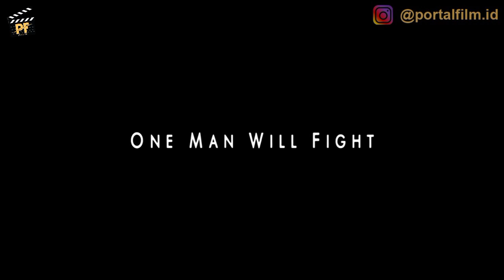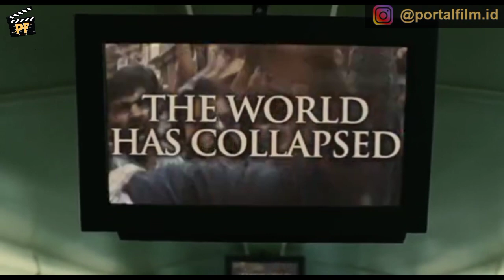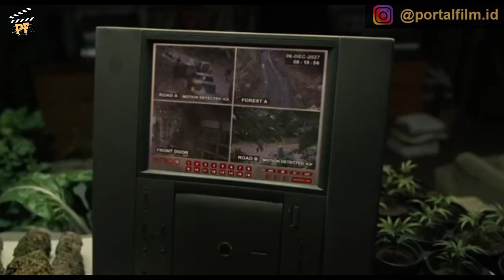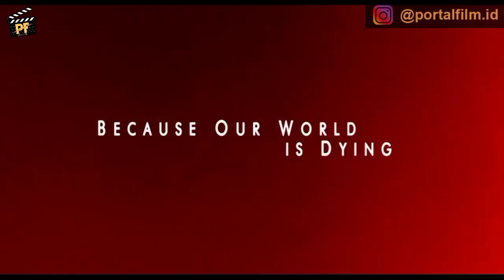POPULASI MANUSIA HAMPIR PUNAH !! | Alur Cerita Film CHILDREN OF MEN 2006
Film Children of Men adalah adaptasi novel Children of Men (1992) karya P.D. James.
Film berdurasi 109 menit ini menghabiskan biaya produksi $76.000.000 dan menghasilkan keuntungan $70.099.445

Film ini mendapat nominasi Best Writing, Adapted Screenplay, Best Achievement in Cinematography, dan Best Achievement in Film Editing.

*Synopsis
Pada 2027, populasi manusia hampir punah , manusia sudah tidak bisa bereproduksi selama 17 tahun tanpa sebab yang jelas. Sementara itu, orang-orang ingin bermigrasi ke Inggris dan para imigran ditempatkan di kamp pengungsian.

Seorang birokrat rendah bernama Theodore Faron didekati oleh Fishes, sebuah kelompok yang dianggap teroris. Fishes dipimpin oleh mantan istri Theodore bernama Julian Taylor yang sudah tidak ditemuinya selama 20 tahun.

Fishes menggunakan terorisme untuk menegakkan hak-hak para imigran.
Julian ingin Theodore membantunya mendapatkan surat transit untuk seorang imigran perempuan bernama Kee.

Theodore setuju membantu dan kemudian mengetahui bahwa Kee hamil secara misterius.Theodore kemudian bergabung dengan para revolusioner untuk menyelamatkan Kee karena Kee adalah harapan terakhir untuk menghindari Punah nya populasi manusia

Buat kalian yang belum nonton di sarankan nonton film nya dulu deh di jamin seru nih guys film nya . yg gak mau nonton berjam jam, tenang aja gw udah merangkum alur cerita nya buat kalian .
Penasarankan bagaimana film nya ...
Langsung aja kita menuju ke alur ceritanya..

Sutradara: Alfonso Cuarón
Penulis : Alfonso Cuarón, Timothy J. Sexton, David Arata, Mark Fergus, Hawk Ostby, dan P.D. James
Pemeran: Clive Owen, Juan Gabriel Yacuzzi, Michael Caine, Chiwetel Ejiofor, Julianne Moore, Charlie Hunnam, Maria McErlane, Michael Haughey, Phaldut Sharma, Philippa Urquhart, Tehmina Sunny,
Michael Klesic, Danny Huston
Genre: Sci-fi, Mystery, Thriller
Durasi : 1 jam 54 menit
Rating: 7.9/10

Jangan lupa dukung kami dan bantu terus channel ini dengan klik tombol Like, Tinggalkan komentar kritik, saran,atau request film yang mau kami review selanjut nya & Share video ini jika bermanfaat untuk di sebarluaskan , yang paling penting klik tombol Subscribe jika kalian nyaman dengan konten kami. Agar kami terus semangat membuat konten berkualitas untuk kalian.

*Editing*
- Kine Master Pro Mod Apk
- PixelLab (Thumbnail)

*Alat Pendukung
-Nasi paket orek karo ucus
-Kopi Dangdut
-Rokok Filihan Terakhir (FILTER)
-Tongsis sebagai tatakan Clip on (belum sanggup beli Mic) Doain aja hehe

- Lovely - Amine Maxwell (No Copyright)

Children of men 2006
Rekomendasi Film
Rangkuman film barat
Review film